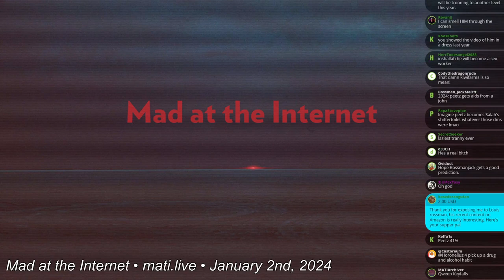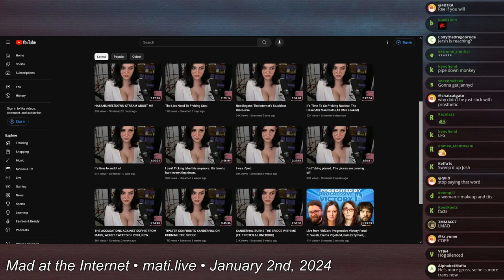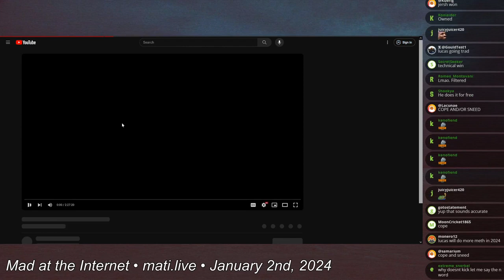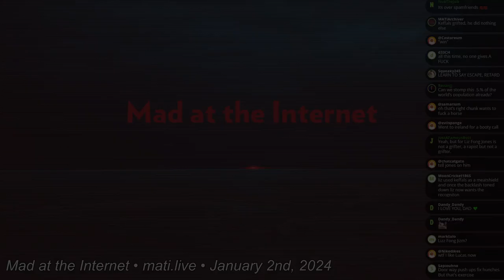Keffals predictions - Mad at the Internet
Predictions for /ourgirl/ Keffals/